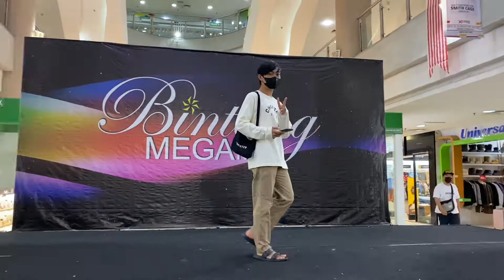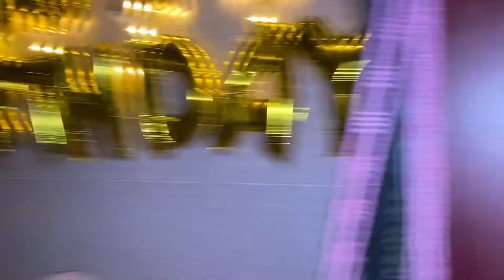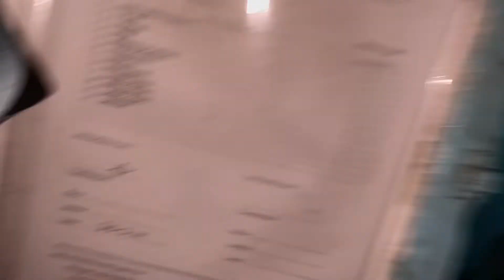Acah JJCM & Elly’s Birthday Celebration🥳